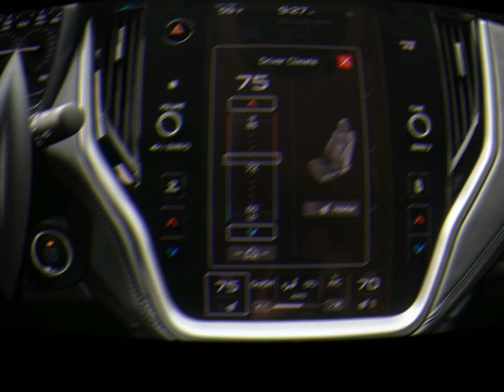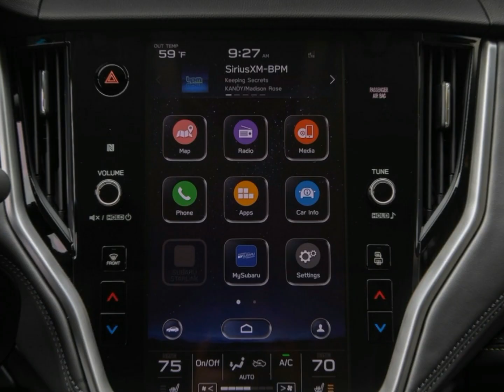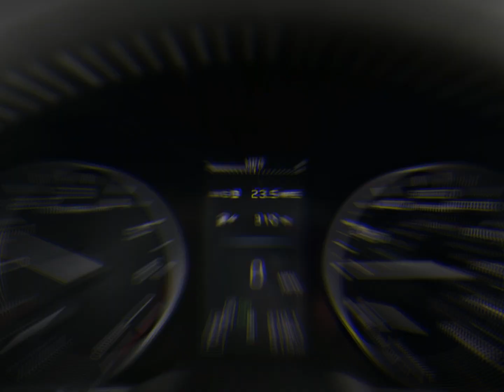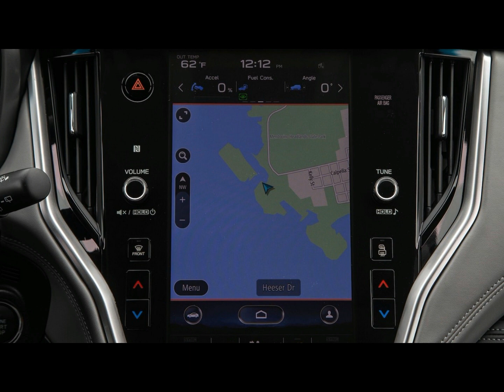BEYOND WORDS! 2020 SUBARU OUTBACK REVIEW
I had no way out. I couldn't invert; behind me was a line of 2020 Subaru Outbacks like mine, prepared to continue. Ahead, the precarious trail disappeared over a peak. I breathed out, maneuvered the shifter into drive, and discharged the brake. The Outback has been a runaway accomplishment for Subaru, counting over 1.8 million deals from the dispatch of the original in 1995 to the model now on out. Despite the fact that Subaru North America would have loved more unrest than advancement in structure, chiefs in Japan continued through to the end. In any case, parties on each side of the planet are glad for the totally reengineered underpinnings, which are stiffer and take into account fold zones structured around future NHTSA crash tests.